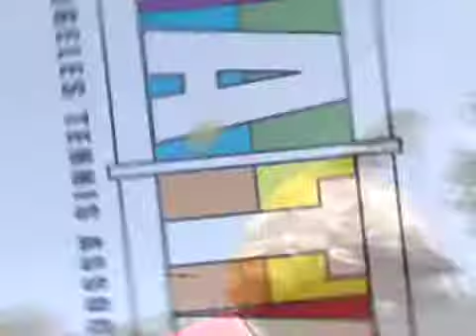Los Angeles Tennis Association - Promo Video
Join the Los Angeles Tennis Association!